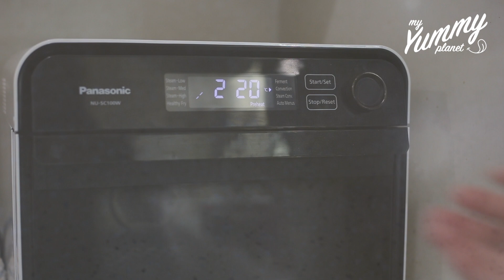Basque Burnt Cheesecake | 巴斯克焦香芝士蛋糕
A cheesecake recipe that I make most of the time, because this is the most easy to make cheesecake recipe! There are plenty of basque burnt cheesecake recipe online, after try and improve, I manage to make my most favourite basque burnt cheesecake, it is super creamy and yummy!

至今都不退潮的网红巴斯克焦香芝士蛋糕，是我最常做的芝士蛋糕，因为这是最容易做的芝士蛋糕了！可是如何把最容易做的芝士做得好吃，还是有些小技巧的，经过了无数的尝试，改进和调配，终于做出了自己喜欢和满意的巴斯克焦香芝士蛋糕！一个香喷喷，超级浓稠绵密的巴斯克焦香芝士蛋糕！

P/S: Correction on last step due to typing error
Keep in fridge for at least 8 hours not freezer.

Cream Cheese 奶油乳酪 500g
Sugar 糖 140g

Egg 鸡蛋 4
Whipping Cream 淡奶油 250g
Vanilla Essence 香草香精 1/2 tsp (optional)
Lemon Juice 柠檬汁 1 tsp (optional)
Corn Starch 玉米粉 20g

7 inch baking pan 7寸烤盘

摄氏 220  烘烤 45-50 分钟